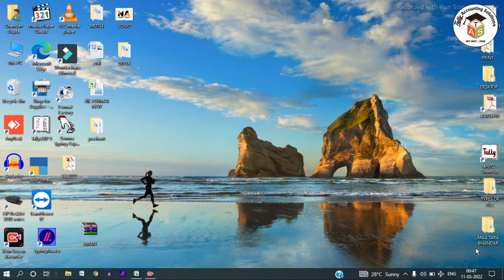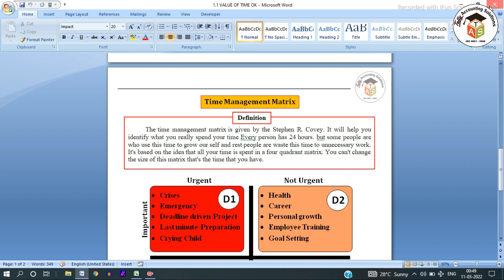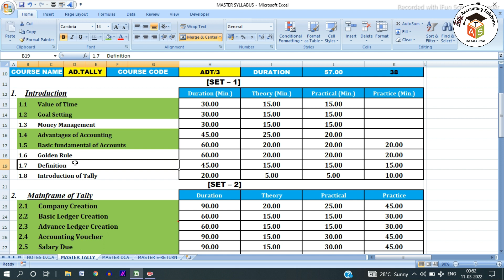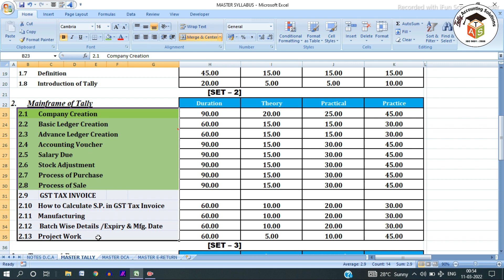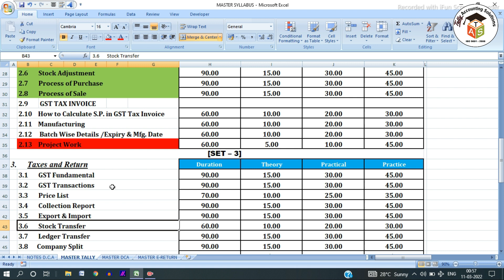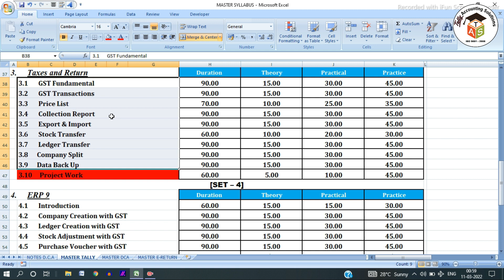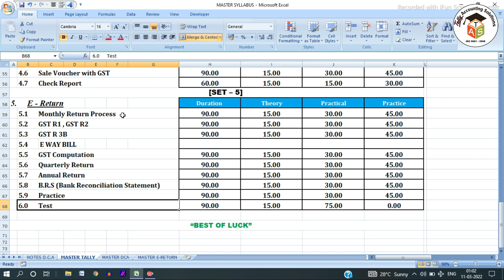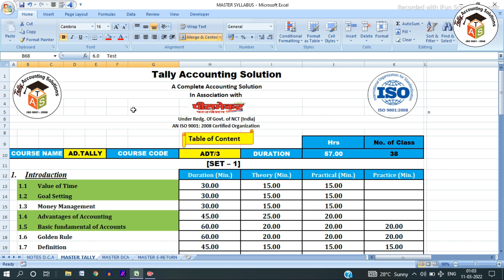Tally Complete Course in Hindi by Tally Accounting Solution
In this video I am going to see you complete Tally Syllabus
if you want to do job in any company as a part-time or full-time accountant, or other data entry related work and in which you required DCA and Tally and you don't know what is DCA and what is Tally & how to use it then you must watch this video till end.

Click here -

Download DCA Syllabus PDF file

Download Tally Syllabus PDF file